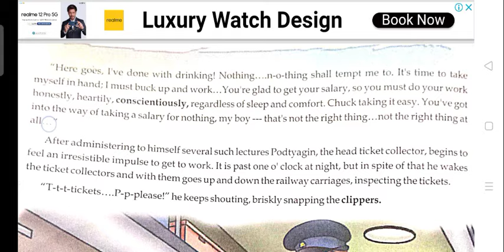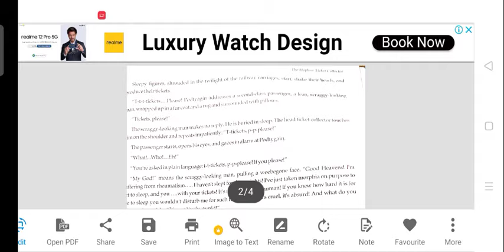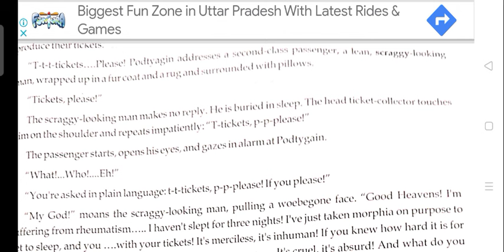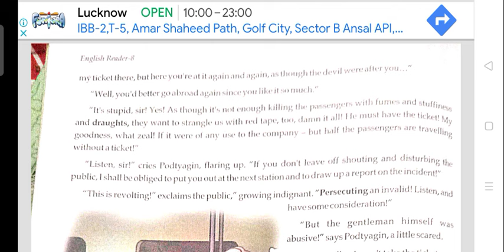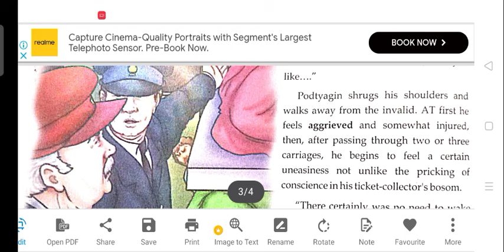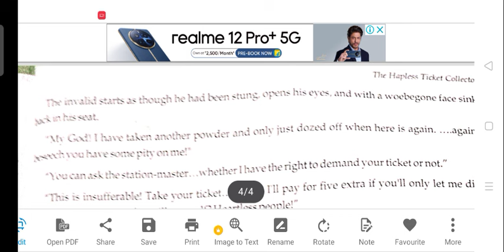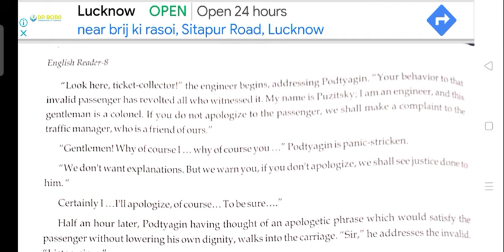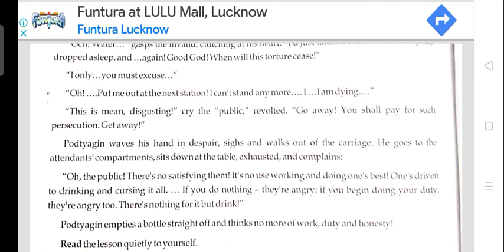class 8 THE HAPLESS TICKET COLLECTOR (ICSE)